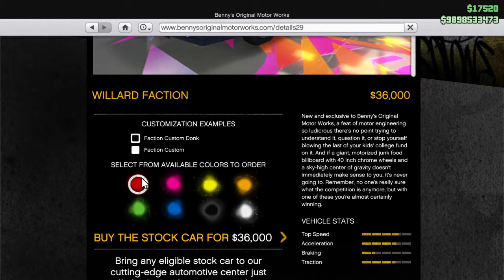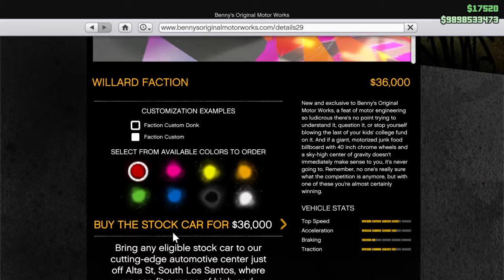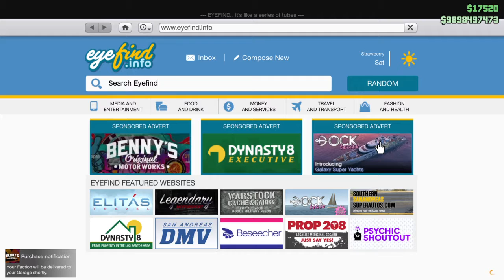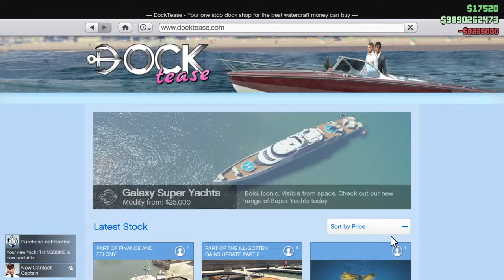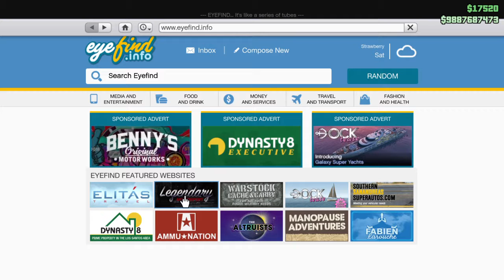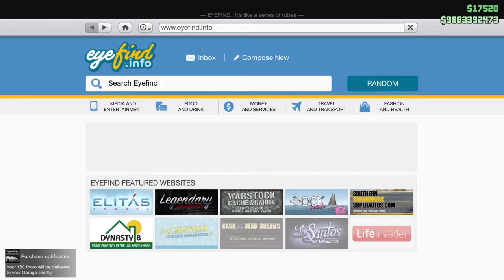Grand Theft Auto V #4